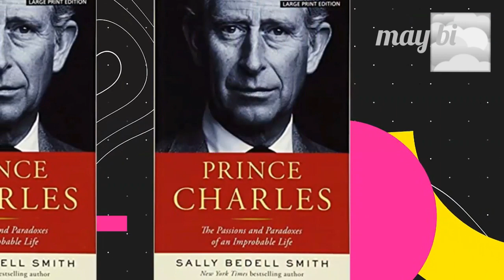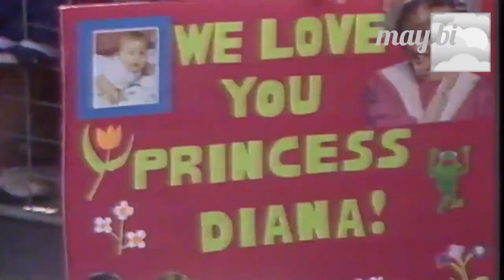berseteru dengan adik putri diana, charles dilempari telpon